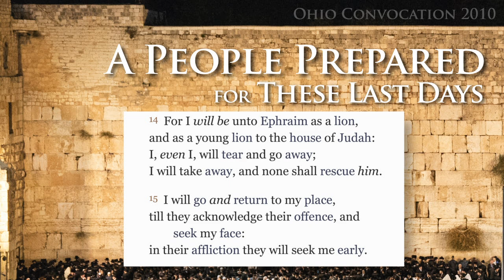Apocalyptic Evangelism - To the Jew First (2010)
We are re-mastering the 2010 Daniel Convocation and found this portion on Apocalyptic Evangelism that we don't think we've uploaded before.